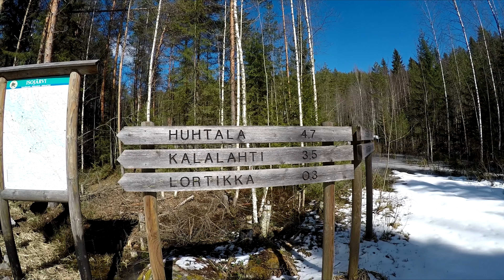Isojärven Kansallispuisto Polkujen kunto 1.5.2017 Vaellus ja retkeily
Isojärven Kansallispuisto Polkujen kunto 1.5.2017 Vaellus ja retkeily Suomessa.